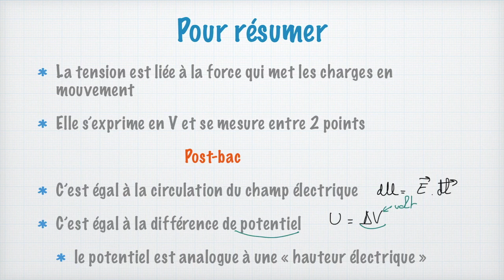C'est quoi la tension électrique ? Une vidéo pour (enfin) comprendre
Dans cette vidéo, je vais (enfin) vous expliquer ce qu'est la tension électrique. Je vais commencer par une explication facile, accessible à tous, collégiens compris, puis je vais complexifier les choses petit à petit jusqu'à arriver à la définition "officielle " que l'on apprend post-bac. Et nous verrons notamment qu'une tension, c'est une différence de potentiel.

Voici quelques vidéos que vous pouvez aller voir si vous n'êtes pas au point sur les concepts dont je parle :